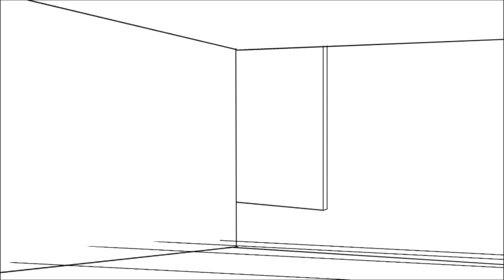Thumbnail Speedpaint for Mr. Hopp's Playhouse 2 (Bad Ending) & Gameplay Preview!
Made on Ibis Paint

Mr. Hopp's Playhouse 2 OST - Bonus Stage (Medallions)
Mr. Hopp's Playhouse 2 OST - You Are Perfect
Mr. Hopp's Playhouse 2 OST - Final Chase